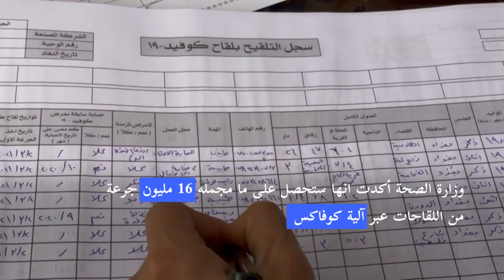بغداد تبدأ حملة التلقيح ضد كورونا | AFP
بدأ العراق الثلاثاء تلقيح أطباء بعدما تلقى مساء الاثنين 50 ألف جرعة من لقاح "سينوفارم" الصيني المضاد لفيروس كورونا وهو أول لقاح يصل إلى البلاد البالغ عدد سكانها 40 مليون نسمة والتي تواجه موجة وبائية ثانية مثيرة للقلق.